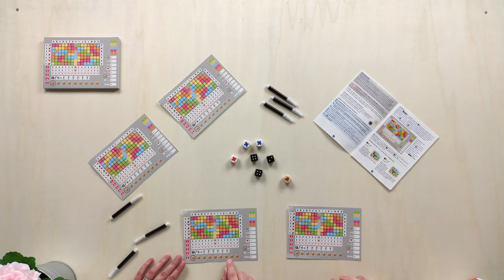Keer op Keer 2... in 3 minuten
In ‘Keer op Keer 2… in 3 min.’ leggen we in maximaal 3 minuten uit het hoe het spel werkt en wat we ervan vinden. Heb je nog vragen? Stel ze in de comments!

► SHOP

► VOLG ONS

► SERIE ‘SPELLEN IN 3 MIN’